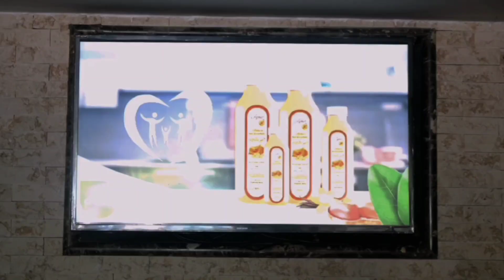ضحك بجهد مع طيفو و مفضل 🤣🤣♥️🤣 اقوى اللحضات